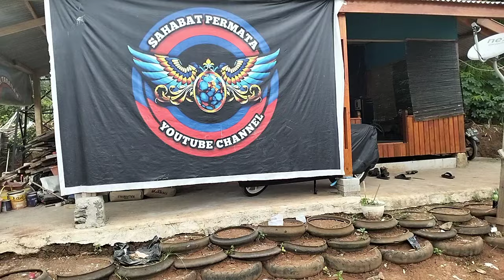GREBEG KEDIAMAN DAN GALERY SAHABAT PIRUS DI SUKABUMI